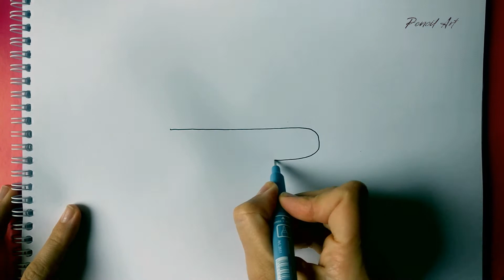How to draw a cheerful cactus easily and simply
Take your favorite materials for drawing, good mood and start drawing)))

Pencil art
cheerful cactus